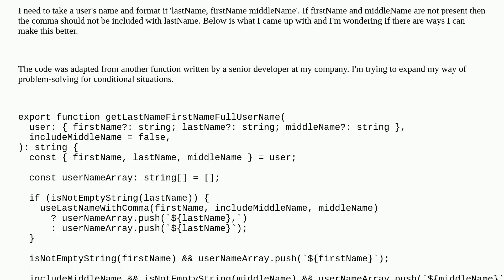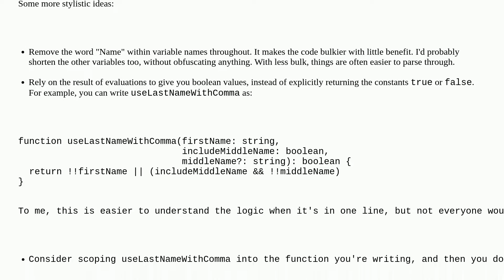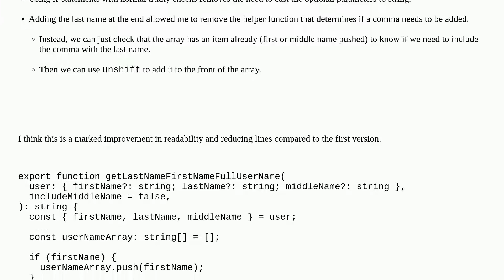Codereview: Optimizing - formatting a person's name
Optimizing - formatting a person's name

A special thanks goes out to the awesome community

  typescript strings formatting